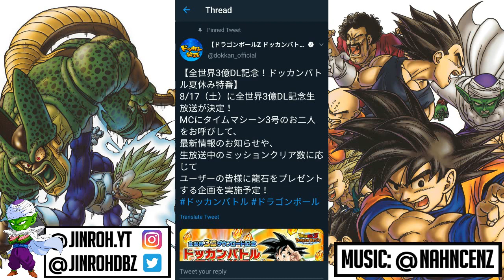300 Million DL Celebration Info & New Launch + Peppy Gals Banner | Dragon Ball Z Dokkan Battle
Welcome to the lab for another session.  I will be covering the news on the upcoming Live Event for News on the 300 Million Downloads Celebration coming up as well as the New Peppy Gals Banner.

Super INT Brianne De Chateau
Max Stats:  HP 12696, ATK 13866, DEF 9716
Leader Skill:  Peppy Gals and Transformation Boost category Ki +3 and HP&ATK&DEF +120%
Super Attack:  Causes supreme damage and seals enemy SA
Passive Skill:  Blooms on the Battlefield? Missing information from DBZ Space for full passive
Transformation:  Transforms at the start of turn
Links:  Battlefield Diva, Metamorphosis, The Innocents, Signature Pose, More than Meets the Eye, Tournament of Power, Shattering the Limit
Category:  Peppy Gals, Universe Survival Saga, Transformation Boost

Ribrianne (Transformation)
Passive Skill:  ATK & DEF +120%; plus an additional ATK & DEF +10% and all enemies' ATK & DEF -10% (up to -30%) per "Peppy Gals" Category ally on the team; "Peppy Gals" Category allies' Ki +2 and ATK & DEF +30%

Super PHY Chi Chi (Youth)
Max Stats:  HP 12620, ATK 13752, DEF 9697
Leader Skill:  INT and PHY Type Ki +3 and HP&ATK&DEF +70%
Super Attack:  Causes supreme damage and high chance to stun enemy
Passive Skill:  ATK +250% when performing a Super Attack and ATK -50% for 3 turns after receiving attack; DEF +150% when there is a "Goku (Youth)" ally on the team
Links:  Battlefield Diva - The Innocents - More Than Meets the Eye - The Incredible Adventure - Guidance of the Dragon Balls - Shattering the Limit
Category:  Youth, DB Saga

Super PHY Launch
Max Stats:  HP 12528, ATK 13638, DEF 9087
Leader Skill:  Peppy Gals category Ki +3 and HP&ATK&DEF +100%
Super Attack:  Causes supreme damage and lowers enemy ATK & DEF
Passive Skill:  ATK & DEF +100%; and for 5 turns from the start of battle, Ki +3 and an additional ATK +50%, high chance to activate critical hits, and guaranteed additional attack with a high chance for a super attack
Links:  Flee, Metamorphosis, Berserker, Battlefield Diva, Incredible Adventure, Guidance of the Dragon Balls
Category:  Peppy Gals, DB Saga

Extreme INT Oceanus Shenron
Max Stats:  HP 11589, ATK 13351, DEF 10116
Leader Skill:  Shadow Dragons Saga category +3 Ki and HP&ATK&DEF +100%
Passive Skill:  Ki +2 and ATK & DEF +100%; if targeted enemy has ATK or DEF lowered, an additional ATK +50% and guaranteed additional super attack; and if targeted enemy has SA sealed, high chance to stun the enemy
Links:  Metamorphosis, Cold Judgement, Speedy Retribution, Battlefield Diva, GT, Shadow Dragons
Category:  Shadow Dragon Saga, Peppy Gals

2. Unknown - Mellow Hip Hop Beat
3. Nahncenz- Oohs at Midnight
4. Nahncez - Saltwater Mist (nujabesflip)